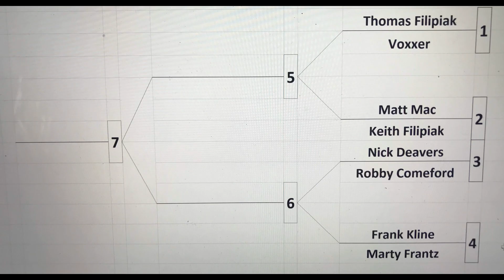BOOMTOWN, USA. Bonus Drag Races...Second Hand Smoke.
Fast little tournament we did on Thomas’s drag track...BOOMTOWN USA